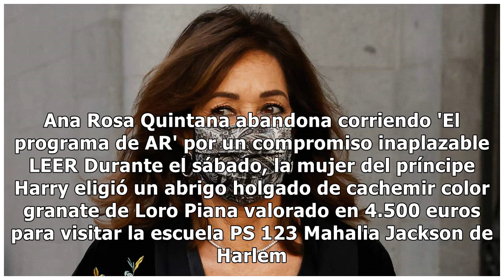Meghan Markle desata la polémica en Nueva York por sus estilismos: cinco looks de casi 80.00 euros